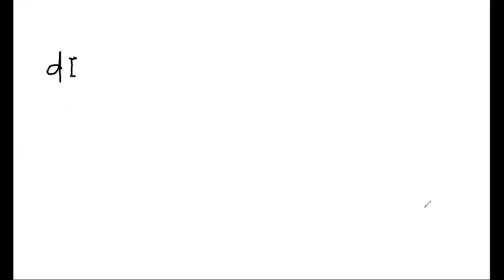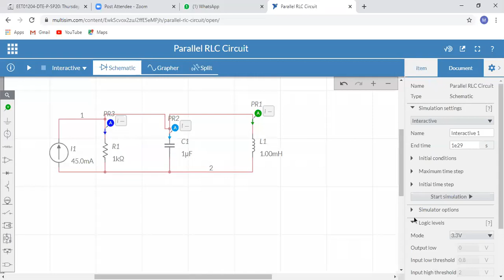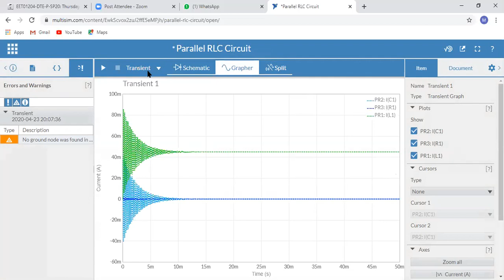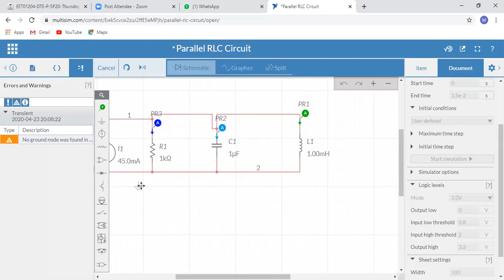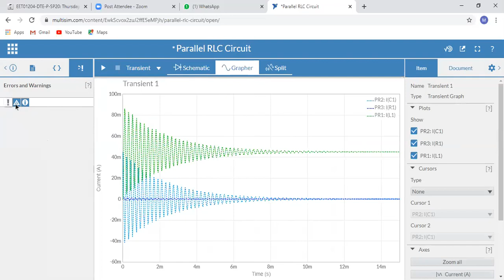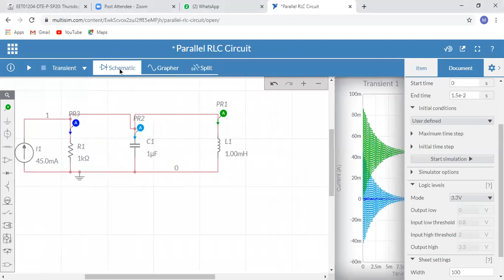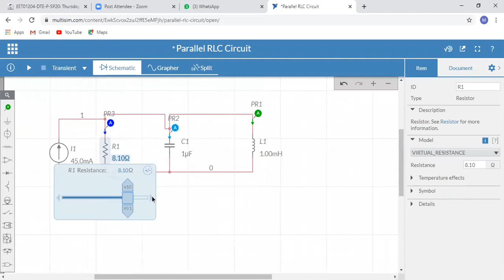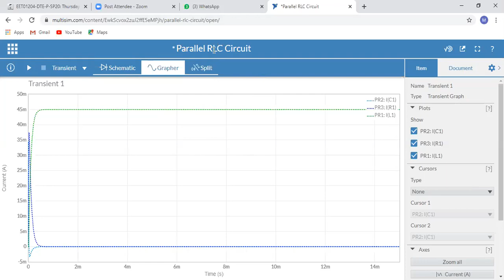Parallel RLC Circuit Transient Analysis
Parallel RLC Circuit Transient Analysis using multisim.com
Under Damped Case
Over Damped Case
Critically Damped Case